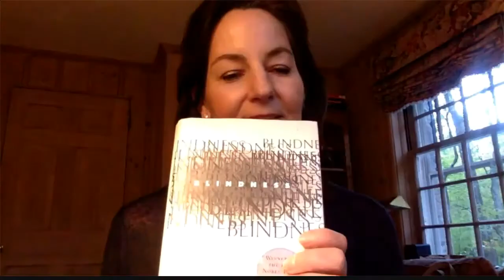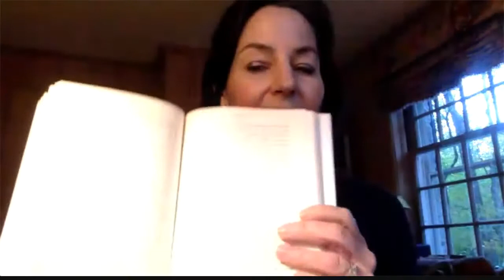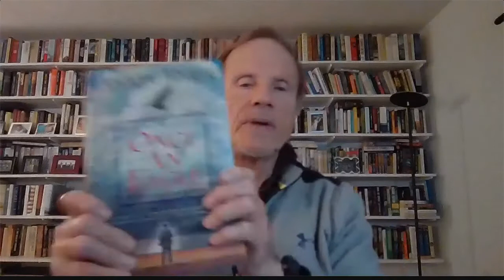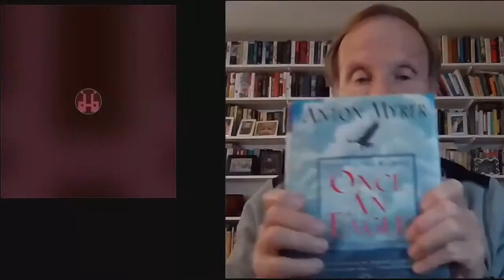Battle of the Books!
Barrett Bookstore is thrilled to partner with The Corbin District to bring back the wildly popular Battle of the Books!

Five Darien community leaders will battle it out as they work to convince the virtual audience that their book deserves to be in Jim Mustich’s wildly popular book, 1,000 Books to Read Before You Die.

Each panelist will have a few minutes to convince the audience, through whatever means they like (talk, sing, dance!) that their book is the worthiest of the bunch. After hearing from each panelist, the audience will vote and crown a winner. Our last event packed the house and we’ve no doubt the enthusiasm will be just as high as we gather together virtually to celebrate our wonderful community and our shared love of books.

PANEL:

Jayme Stevenson, First Selectman, Darien
Terrie Wood, CT State Representative, 141st District
Gregory Cowles, Senior Editor, Books, The New York Times
Alan Gray, Director, Darien Library
Elizabeth Harmon, Executive Director Darien Land Trust

Jim Mustich, Emcee, Author: 1,000 Books to Read Before You Die